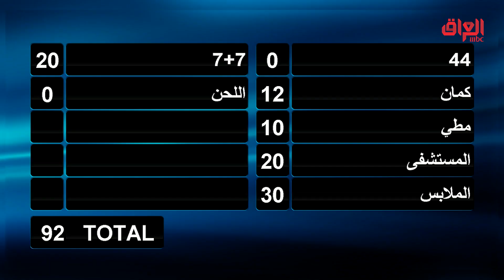عائلتى تربح | عائلة الصفار تحاول علمود تفوز بالملايين ويه الشكرجي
يعرض الآن مجاناً على شاهد

Find MBC IRAQ trailers, full episode highlights, previews, promos, clips, and digital exclusives